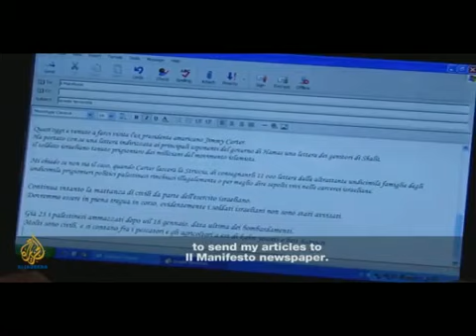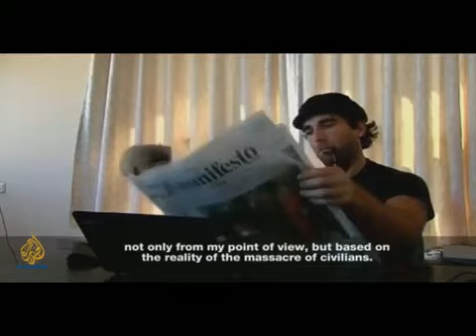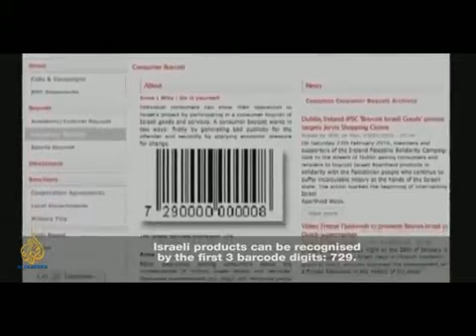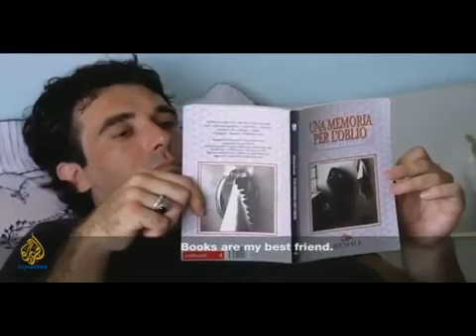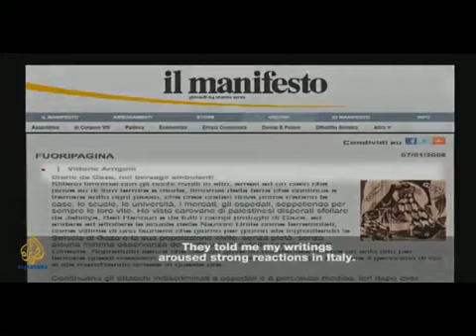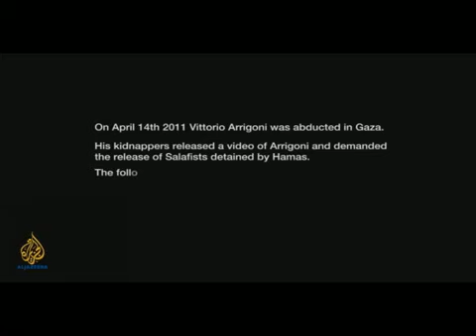Vittorio Arrigoni Intervista Al Jazeera - Restiamo Umani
Lui ci credeva, viveva nella Striscia, per raccontare, per condividere, in un filmato su you tube Vittorio Arrigoni dice: "io non credo nei confini, nelle barriere, nelle bandiere, credo che apparteniamo tutti alla stessa famiglia che è la famiglia umana (...)"
"Restiamo Umani" con questa frase si concludevano i pezzi sul blog di Vittorio Arrigoni, 36 anni, giornalista del Manifesto, blogger pacifista, rapito ieri nella striscia di Gaza da un commando salafita.

Un video su you tube lo mostrava al mondo con il volto tumefatto, gli occhi bendati, le mani legate dietro alla schiena, le scritte in arabo in sovraimpressione annunciavano l'esecuzione oggi pomeriggio se Hamas non avesse liberato i "confratelli arrestati" negli ultimi mesi nella Striscia. Il gruppo dei rapitori, la "Brigata Mohammed Bin Moslama", coinvolto in tentativi di sollevazione anti Hamas, accusava Arrigoni di diffondere "i vizi occidentali" fra i palestinesi e l'Italia di combattere contro i Paesi musulmani.

Arrigoni, era "un amico del popolo palestinese", viveva nella Striscia di Gaza da tre anni. Militante dell'International Solidarity Movement, che comprende volontari di tutto il mondo che partecipano ad atti di protesta non violenta contro l'occupazione israeliana, conosciuto e ben voluto, ma questo non gli ha salvato la vita.

Nato a Besana in Brianza, cresciuto a Bulciago con la sorella, e i genitori, la madre Egidia Beretta è il sindaco del paese. "Sono rimasta molto sorpresa, oltre che addolorata che sia successa una cosa del genere per l'attività che lui faceva lì: Vittorio non si metteva mai in situazioni di pericolo", ha dichiarato la madre.

Arrigoni era un pacifista, uno capace di giungere al limite delle zone di guerra, sul suo blog "Guerrilla Radio" (una canzone dei Rage Against The Machine) c'è scritto: "Guerriglia alla prigionia dell'Informazione. Contro la corruzione dell'industria mediatica, il bigottismo dei ceti medi, l'imperdonabile assopimento della coscienza civile..." Idealista, utopista come lui stesso si firmava? Nei filmati che girano su internet, sul suo blog, mai un dubbio, i buoni solo da una parte, i cattivi dall'altra.

Ma in questa "famiglia umana" ci sono persone capaci di uccidere uno che ha rischiato la vita per condividerla con loro, che trovano passibile di pena di morte l'essere occidentali, vivere secondo "i vizi occidentali".

"Restiamo Umani" ricordava ogni volta Arrigoni, ma cosa ci permette di rimanere umani? Qui sta il punto.
Cosa educa all'umanità, al perdono, alla condivisione, alla fratellanza?

Davanti alla morte di questo uomo non ci sarà pace, basta guardare i blog, basta guardare i commenti su FB e si capisce subito che, facciamo tutti parte della "famiglia umana", ma ognuno tira la tovaglia per avere più ragione di altri.

La commozione, il cordoglio per questa morte non ci facciano desistere dalla necessità di fare una riflessione sul perché ci sono persone capaci di uccidere un amico, uno che divide il pane alla tua tavola, occidentale, italiano, giornalista, ma prima di tutto amico.